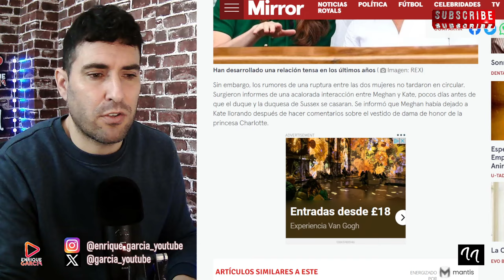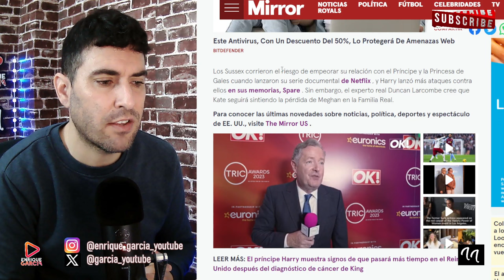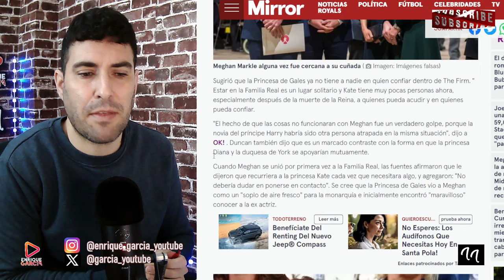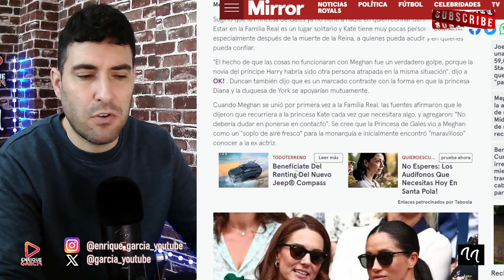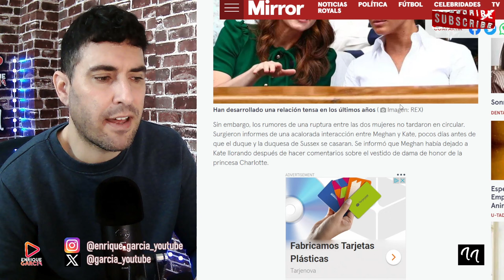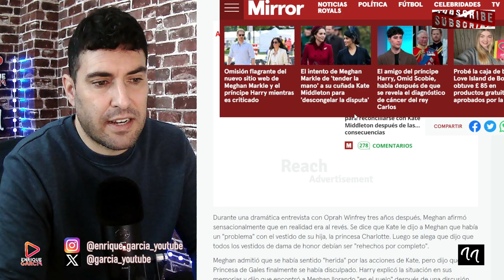MEGHAN MARKLE ABANDONÓ A KATE MIDDLETON LLORANDO Y REVELAN EL MOTIVO DE SU RUPTURA DE AMISTAD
X @garcia_youtube
SI QUIERES SER INFLUENCER